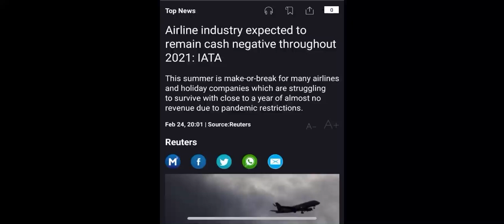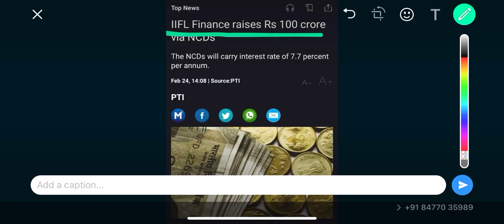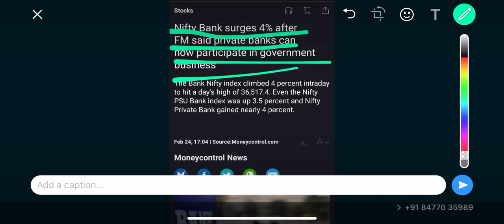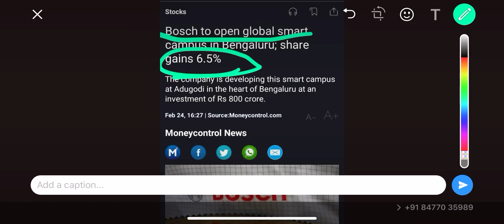Latest breaking news share market 🔥